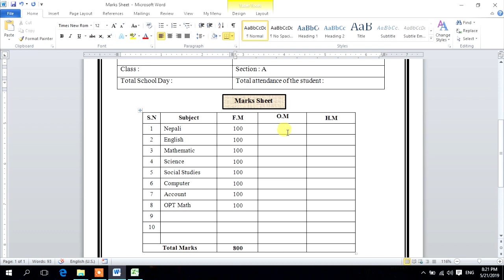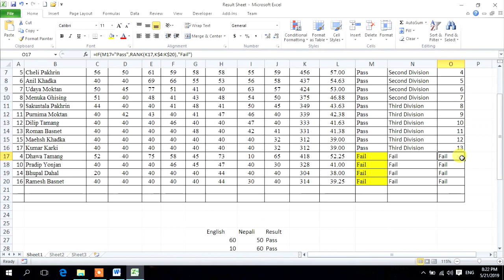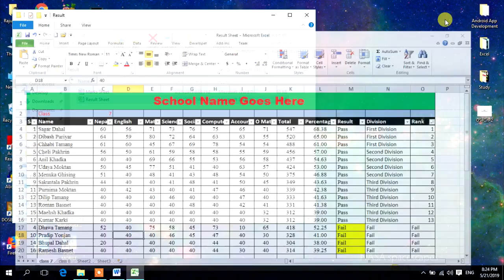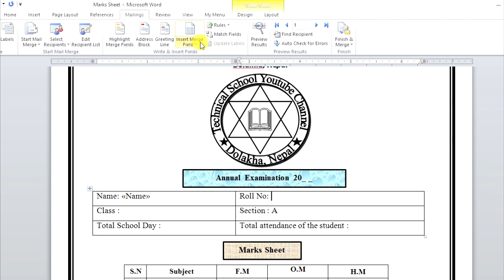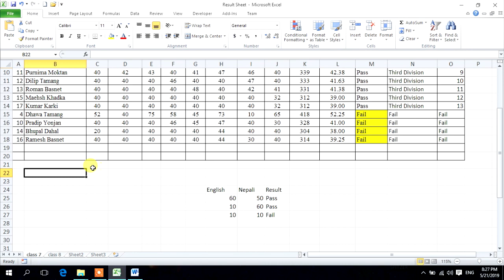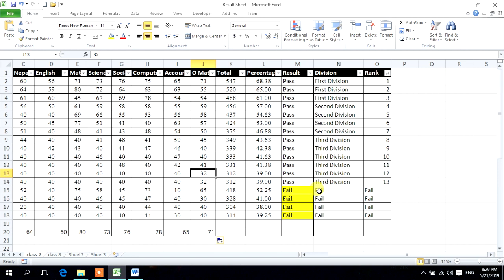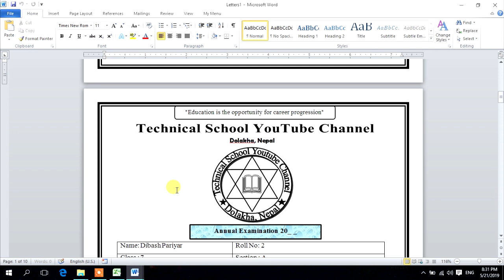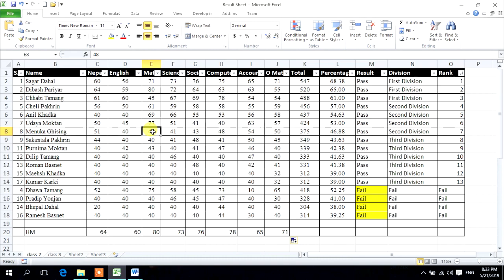Creating Marks Sheet in MS Word using Excel Result Sheet | by Technical School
Welcome to Technical School, In this we are going learn to create marks sheet in MS Word using Result sheet created in ms excel. After watching this video you will be able to create your own marks sheet of all the students in few minutes.